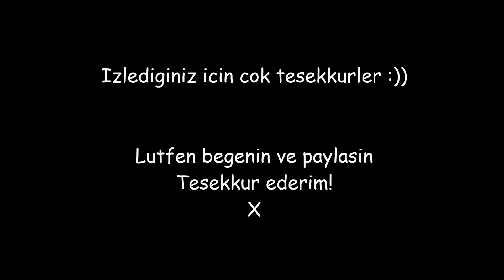KORKMA BEBEK | VLOG #125 | GUNLUK HAYAT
♥ BIZE YAZIN! ♥ Yasadiginiz sehirin kartpostallarinizi yada cocuklarinizin cizdigi resimleri bekliyoruz, hepsi buz dolabimiza asilcak ve vlogda gosterilcek! Adresimiz :
Postbus 9542
Postcode 1006 GA  AMSTERDAM
HOLLAND

Gunluk hayatimiza hosgeldiniz! :) Hollanda'da yasayan Turk bir aileyiz, kucuk bir bebegimiz var. Gunluk hayatimizi dunyayla paylasiyoruz ve her gun yeni bir video yukluyoruz! :) ♥

Resimler paylasiyoruz :)

Tugba: @tugba_ozturk_81
Ilhan: @ilhan_altinisik